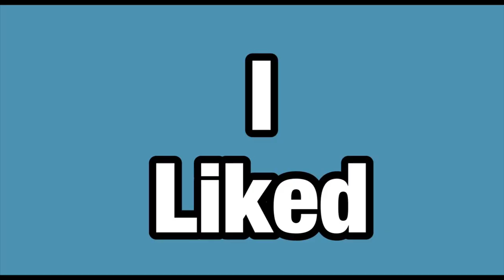Godzilla X Kong: The New Empire- Movie Review - (2024)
I was able to watch Godzilla X Kong: The New Empire, so here is my review on it.

Godzilla X Kong: The New Empire Cast and Crew:
Directed by Adam Wingard
Written by Terry Rossio
Simon Barrett
Jeremy Slater
Starring: Rebecca Hall
Brian Tyree Henry
Dan Stevens
Kaylee Hottle
Alex Ferns
Fala Chen
Rachel House
Ron Smyck
Chantelle Jamieson
Greg Hatton
0:00 Intro
0:05 I Liked
1:57 I Didn’t Like
4:15 All In All